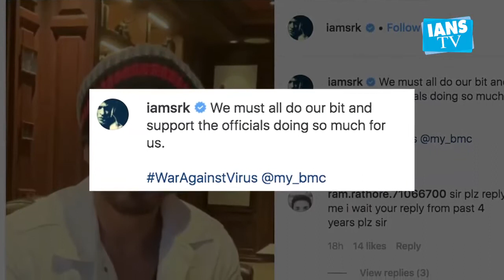COVID-19: Shah Rukh Khan urges fans to stay at home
Bollywood Star Shah Rukh Khan on Saturday urged people to stay indoors and follow precautionary measures.